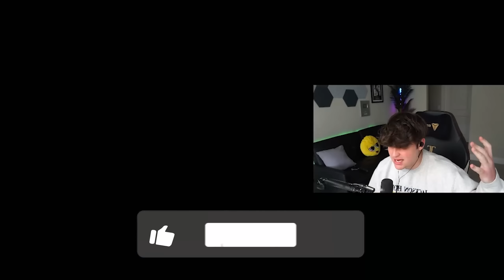Ok.. This Pistol is Actually Broken in Warzone